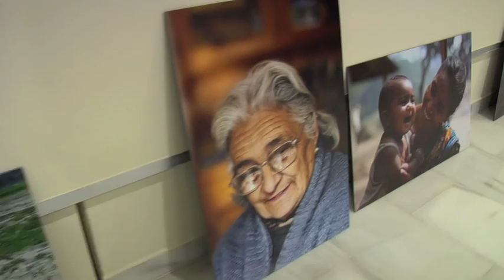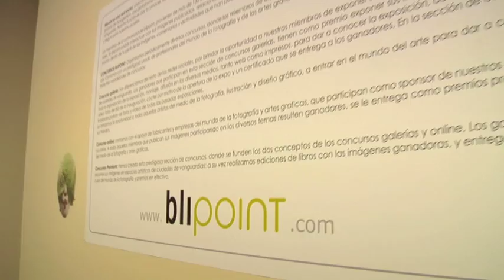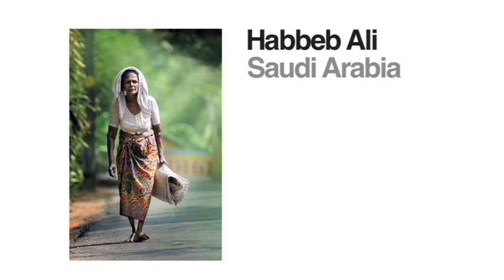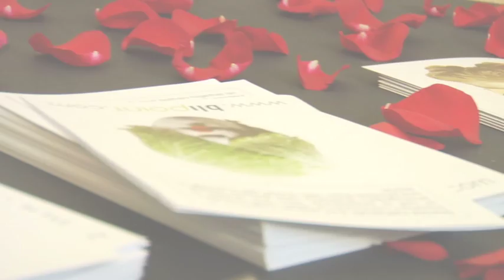Photo Exposition - Source of life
Last June 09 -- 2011, blipoint team was celebrated the inauguration, of the photo exhibition -- Source of Life, in the Teatro Cómico Principal in Cordoba -- Spain.

Source of Life
The woman is symbol of strength and beauty, balance, creation, and affirmation. She plays a fundamental role at the heart of the family as mother, wife and adviser, and contributes to the wellness and development of society. Everyday her place and function take up more importance with their new, interesting facets.
We invite you to represent, through photography or illustration, the woman in her different roles, from housewife to politic leader, athlete, businesswoman, and mother.

The opening day was present a performance with a group of students from the School of Art Matthew Inurria.

The exhibition is open from 09 to 24 June 2011. in the Teatro Cómico Principal in Cordoba -- Spain.

SPECIAL GUESTS:
Aaron Sosa - Venezuela | Roger Anis - Egipto.